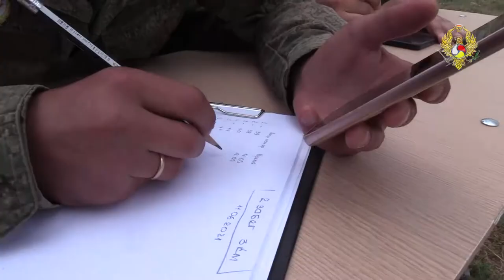Отбор абитуриентов военных вузов МО РФ Нормативы по физо. Видео